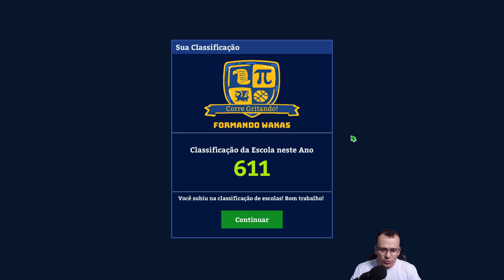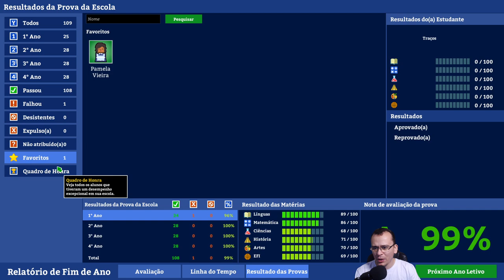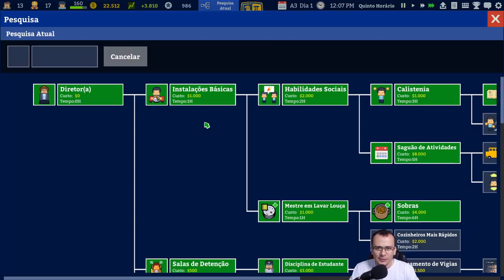TREINANDO OS PROFESSORES PARA MELHORAR O ENSINO DA NOSSA ESCOLA! Academia: School Simulator #06